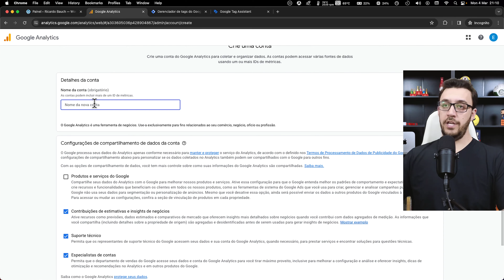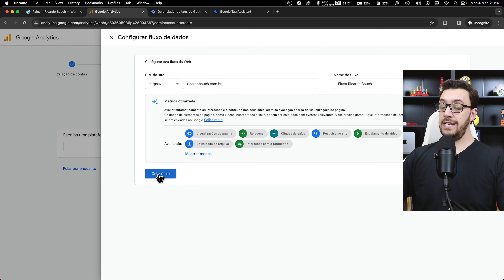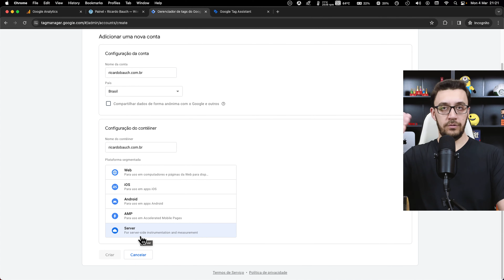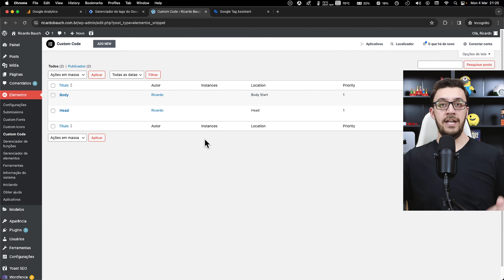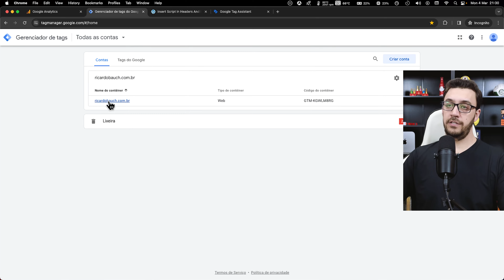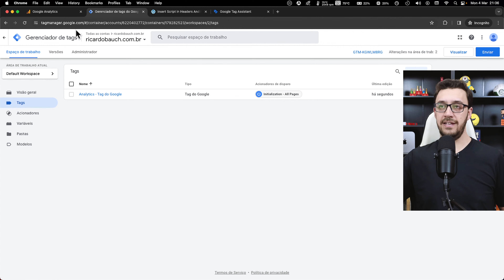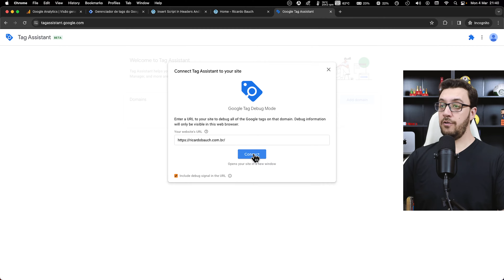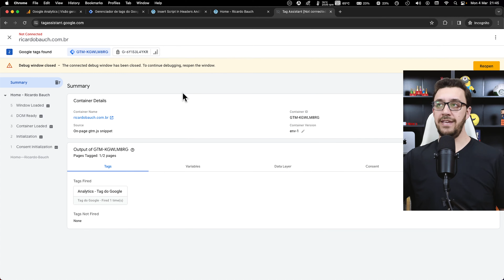✅ Como Instalar Google Analytics no WordPress 2024 - Guia COMPLETO (TAG DO GOOGLE)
Aprenda a instalar o Google Analytics no seu site WordPress de maneira fácil e rápida!

Neste vídeo, montei um tutorial passo a passo de como configurar o Google Tag Manager e integrá-lo com o Google Analytics.

➡️ O plugin usado na aula saiu da biblioteca de plugins do WordPress, mas você pode usar o plugin Insert Headers And Footers do WPBrigade, pois é a mesma lógica e eu já estou recomendando nas aulas novas: